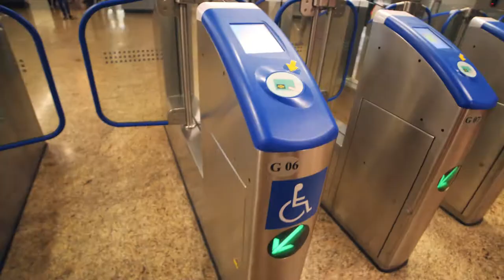Traveling to Singapore | Vlog 59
The trip to Singapore got off to a great start!

Equipment I use:

Song: Wonki - NomNom
Support Wonki